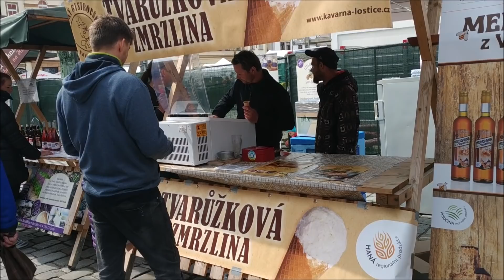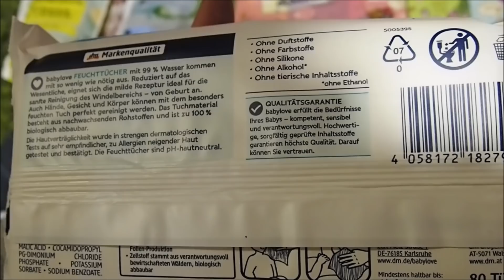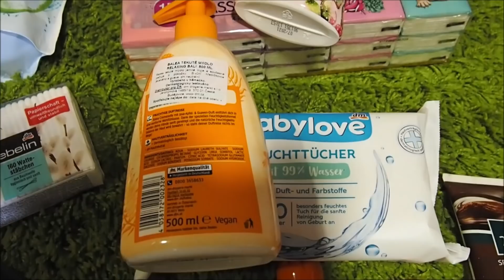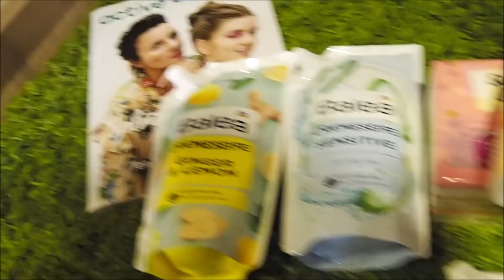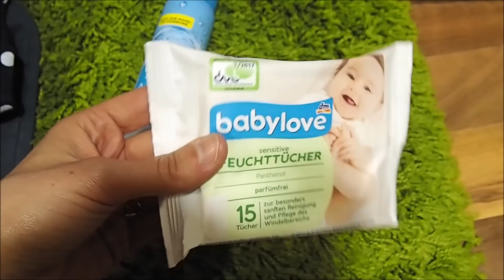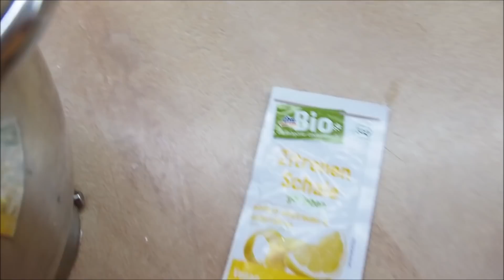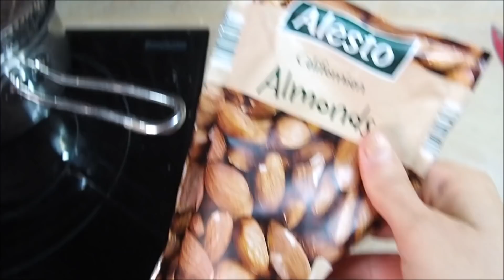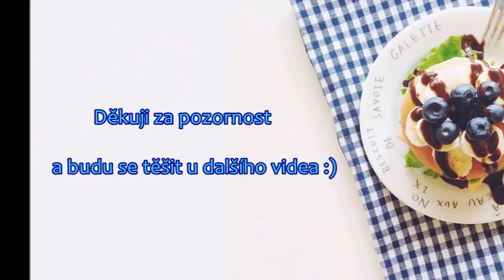Cyklovýlet, tvarůžkový festival a báječné skořicové uzlíky/VLOG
Ahojky, konečně máme venku nádherně a sluníčko nás hřeje nad hlavou. Snad si najdete chvilku na nový vlog ještě z konce dubna :)

Krásné dny všem :)
Martina

Skořicové uzlíky - v tomto vlogu jsem je dělala poprvé, ale od té doby jsou u nás skoro každý týden :))) Jsou opravdu vynikající!

Čočkové burgery (karbanátky) :

Čočka v suchém stavu cca 300g - předem uvařená, ne rozvařená :) Necháme vychladnout a poté přidáme :
strouhanka (např.kukuřičná..)
hořčice
sójová omáčka Tamari (Shoyu)
lahůdkové droždí, sůl, bylinky...
V průběhu pečení jsem burgery potřela olejem.
Tvoříme placičky.
Pečeme cca 40-45 minut na 180 C. Podáváme s bramborem nebo salátem. Jsou výborné i jen tak samotné .)

E-shop s kosmetikou, o kterém jsem mluvila ve videu : parfumdreams.cz